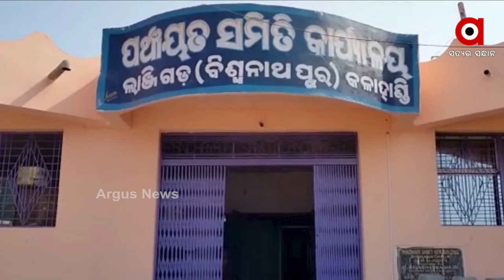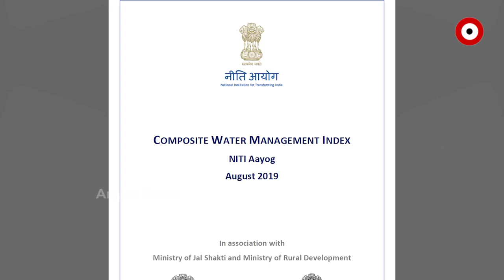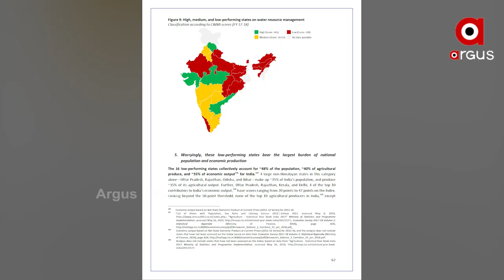Drinking water worries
ଶୁଦ୍ଧ ପାନୀୟ ଜଳ ଯୋଗାଇବାରେ ବିଫଳ ରାଜ୍ୟ ସରକାର । ପ୍ରଚାର ଓ ବାସ୍ତବତା ଭିତରେ ଆକାଶ ପାତାଳ ଫରକ । ଓଡିଶାରେ ଫେଲ ମାରିଛି ଜଳ ଜୀବନ ମିଶନ । ନୀତି ଆୟୋଗଙ୍କ ରିପୋର୍ଟ ଖୋଲିଲା ସରକାରଙ୍କ ପୋଲ ।   ସେପଟେ ରାଜ୍ୟ ସରକାର ଡ୍ରିଙ୍କ ଫ୍ରମ ଟ୍ୟାପ ଯୋଜନା ମାଧ୍ୟମରେ ସମସ୍ତ ସହରାଞ୍ଚଳକୁ ୧୦୦ ପ୍ରତିଶତ ସ୍ଵଚ୍ଛ ପୀନୀୟ ଜଳ ଯୋଗାଇଦେବେ ବୋଲି ଘୋଷଣା କରିଛନ୍ତି । ହେଲେ ରାଜ୍ୟର ବିଭିନ୍ନ ଅଞ୍ଚଳରେ ଏବେ ବି ବିଶୁଦ୍ଧ ପାନୀୟ ଜଳ ପାଉନଥିବା ନେଇ ବାରମ୍ବାର ଅଭିଯୋଗ ହେଉଛି ।